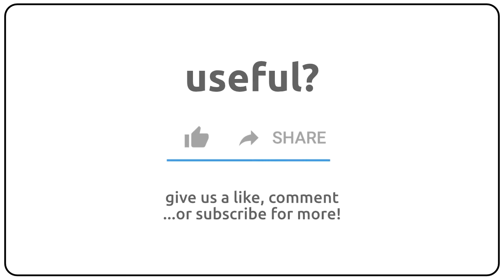How to pronounce anagnorisis in english?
How to pronunce anagnorisis in english
How to pronunce anagnorisis in american accent 🇺🇸?
How to pronunce anagnorisis in british accent 🇬🇧?
How to pronunce anagnorisis in australian accent 🇦🇺?

Como se dice anagnorisis en ingles?
Como se pronuncia anagnorisis en ingles?